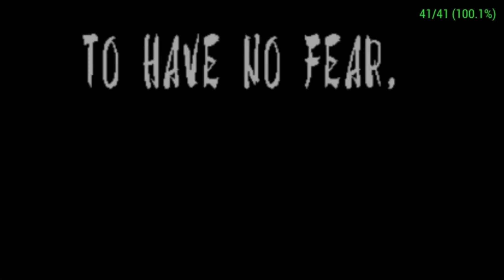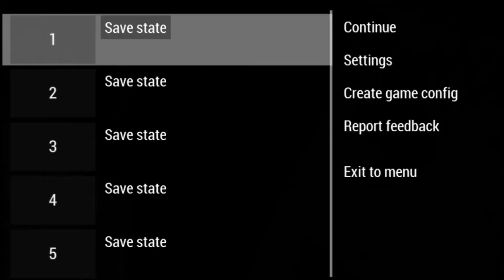[PPSSPP v1.9.3] Samurai Shodown Anthology | PSP EMULATION